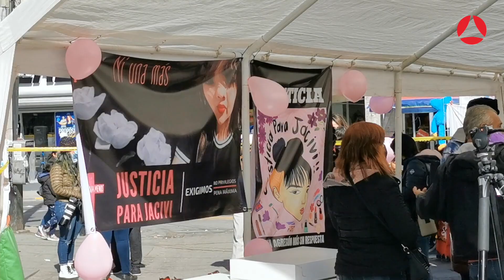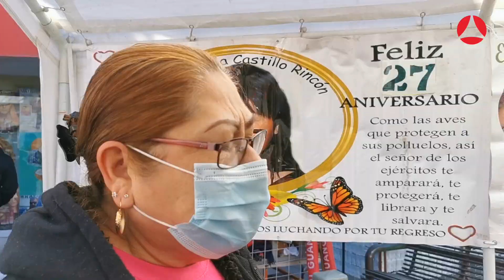Una fecha, tres destinos perdidos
Las familias de Esmeralda, Jacivi y Marisela las recordaron en sus cumpleaños. Ellas cumplirían 27, 22 y 36 años, respectivamente.

En el evento al que convocaron hubo pastel y música, pero no alegría; lo que sí se manifestó, fue un llamado unánime de alto a la impunidad.